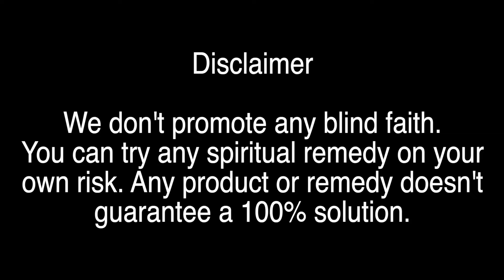दिवाली पर मिथुन & कर्क राशि माँ लक्ष्मी की पूजा किस मंत्र से ,किस रंग के कपड़े में और क्या करे?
All gherelu nushke are there, any medicine should be taken according to doctor prescription. It is totally up to you. My knowledge is based on my personal studies.All the political views are my own views.The quality, use of technology and Genuinety ensure that you would have a complete peace of mind and no running around will be necessary for arranging your rituals.

Mithun and Kark Rashi,
Diwali,
Mantra,
which colour clothes Mithun and Kark Rashi should wear on Diwali,
Mithun and Kark Rashi rashi should wear on Diwali,
which mantra is suitable for Mithun and Kark Rashi rashi,